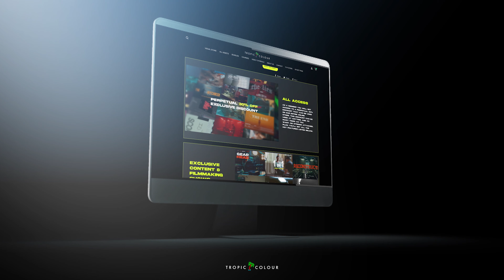Our online hub for filmmakers around the world!